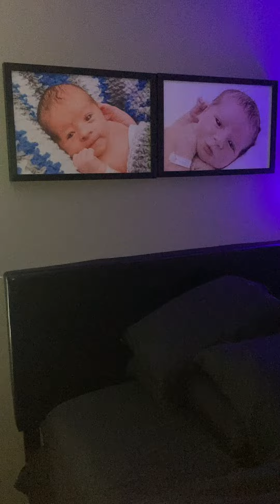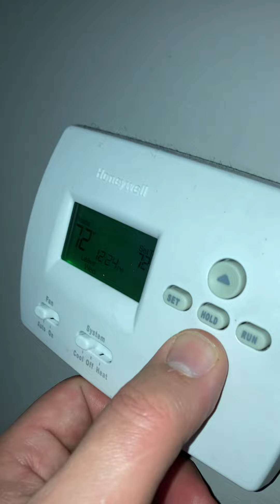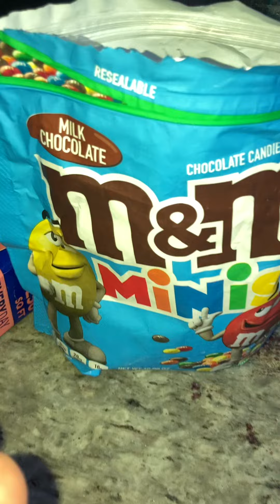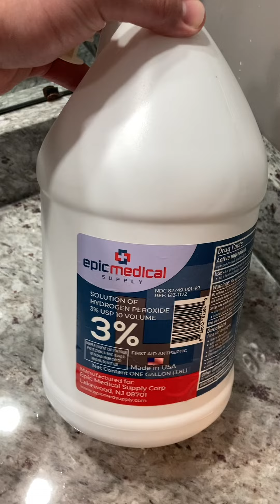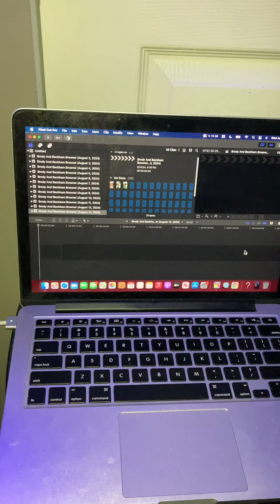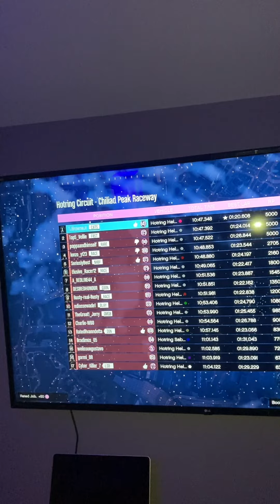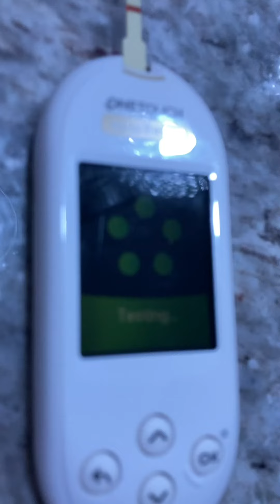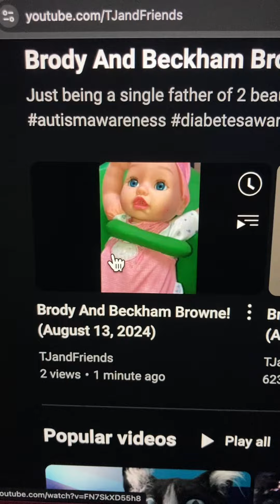Brody And Beckham Browne! (August 14, 2024)